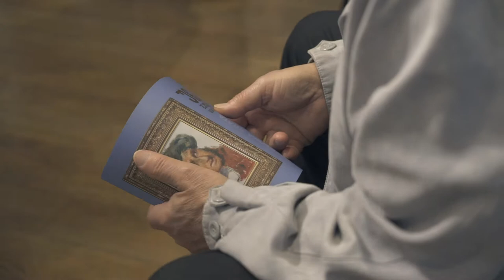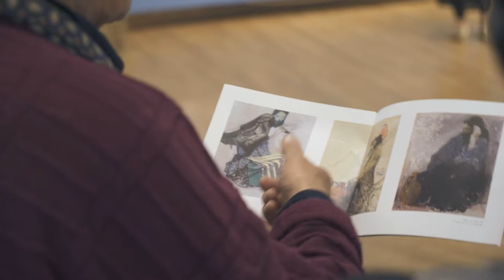TBC Art Gallery, PERSONA GRATA - Ucha Japaridze Exhibition, Tbilisi 2017